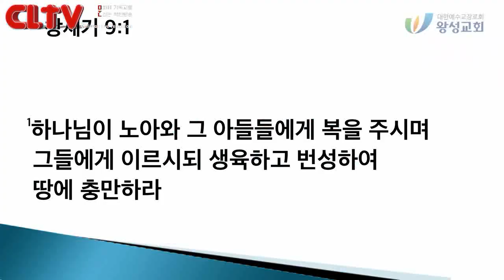CLTV파워메시지_2018.4.22_왕성교회(길요나 목사)_'예배는 축복이다!'